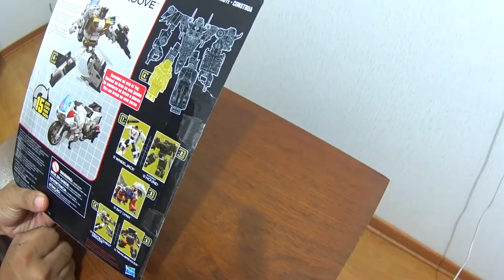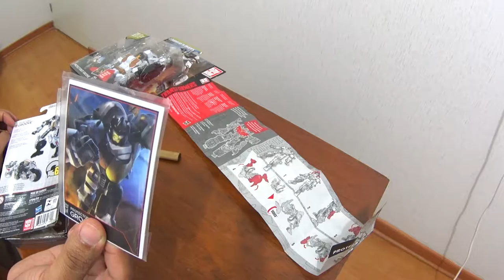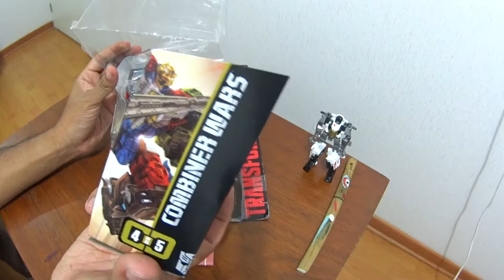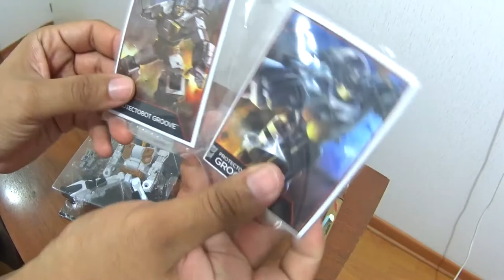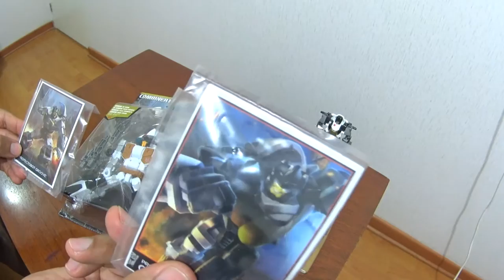Unpacking - UnBoxing : Groove vs Groove de combiners wars. Español Latino.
Unpacking del groove de primera generación vs el groove de segunda generación de el protectobot de Hasbro.